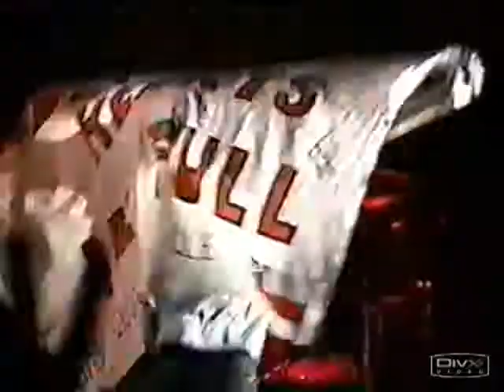Morrissey - 05 Boy Racer (Chile 2000)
05 Box Racer

Oye Esteban Tour
28 March 2000
Estadio Victor Jara, Santiago, Chile